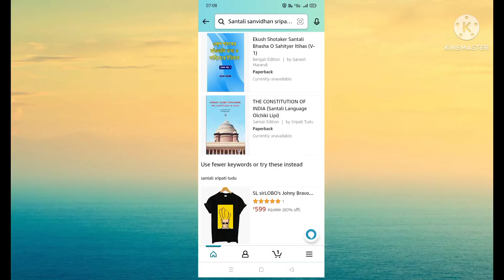Shripati Tudu//Sanvidhan Oll Kate Nawa Itihas kin benaw k aa